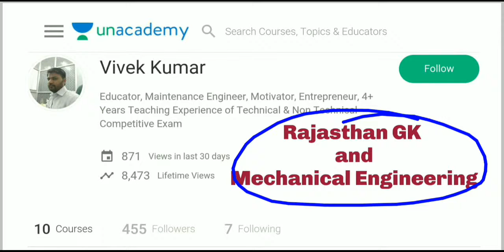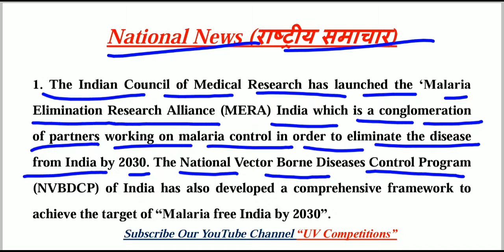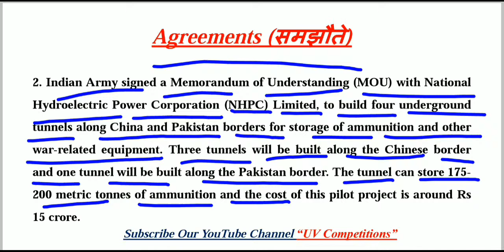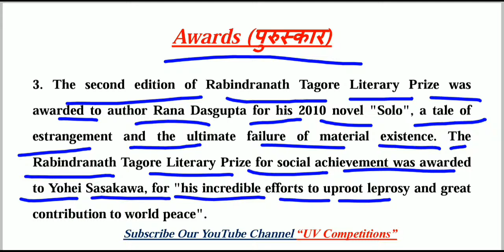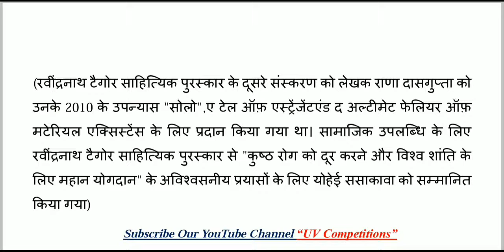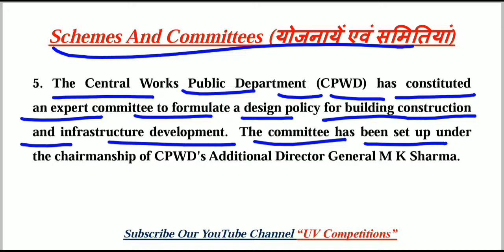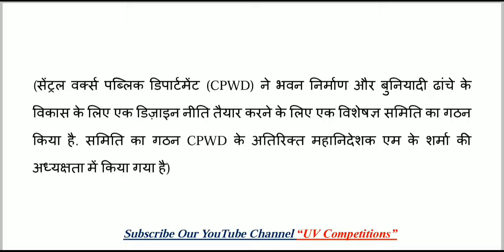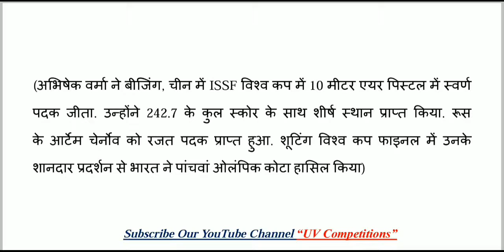28 April 2019 Current Affairs GK | Daily Current Affairs | Hindi & English | UPSC, SSC, Railway